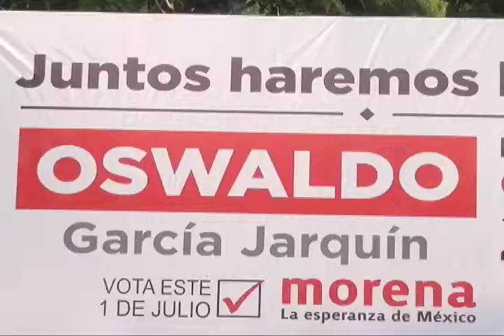Aseguró Oswaldo García que no le van a fallar al pueblo